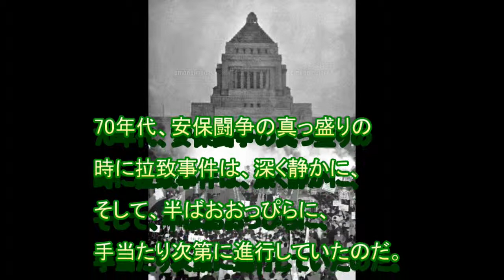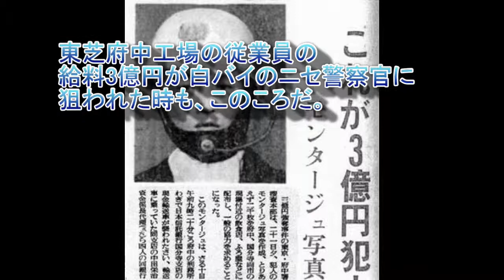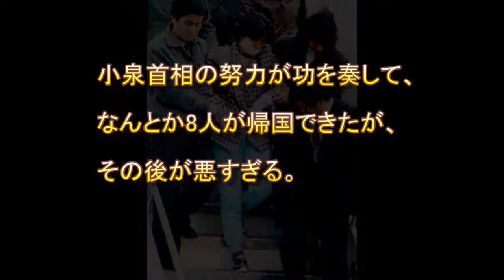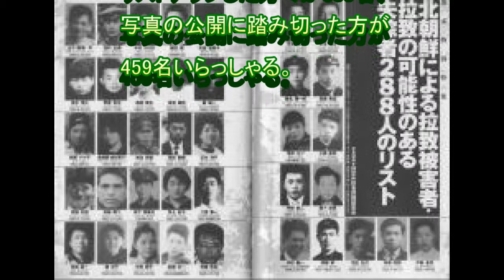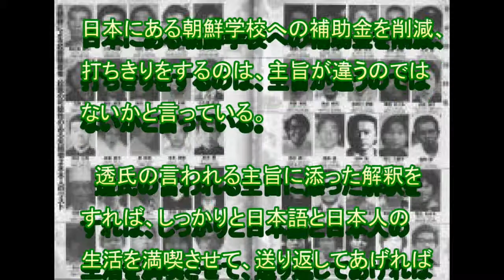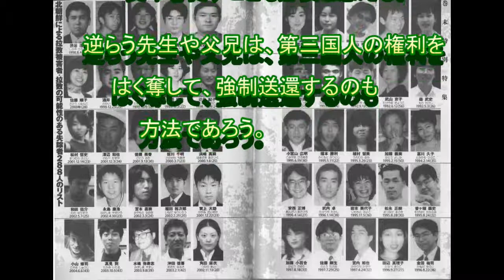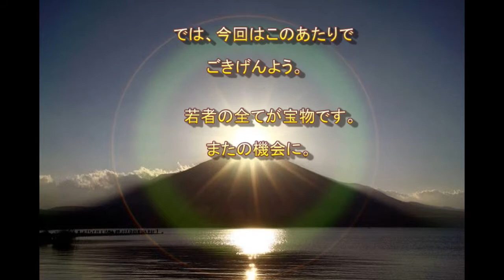晴耕雨読シリーズ 令和になっても忘れない!!拉致被害者救出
令和元年、高齢化している拉致被害者と家族達は、1000人いる。救出方法を考えるべき。